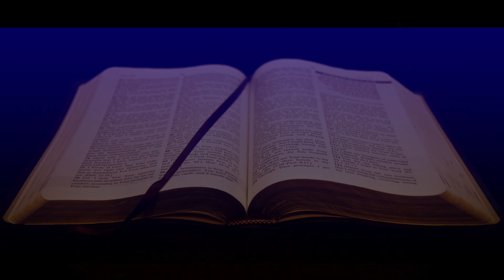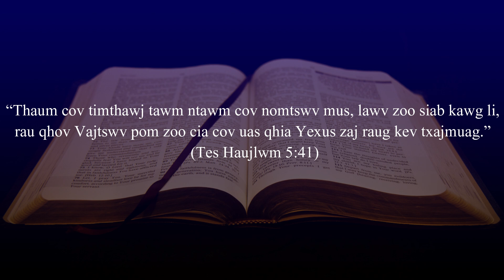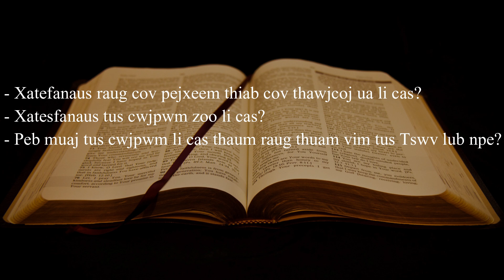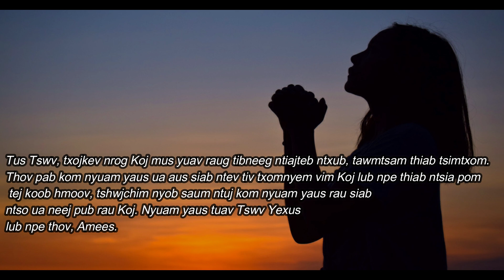1/9/2024 BHKTHN TIẾNG HMÔNG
Hnub 1/9/2024
Tes Haujlwm 7:54-60

Zoo Siab Raug Thuam Vim Tus Tswv Lub Npe
“Thaum cov timthawj tawm ntawm cov nomtswv mus, lawv zoo siab kawg li, rau qhov Vajtswv pom zoo cia cov uas qhia Yexus zaj raug kev txajmuag.” (Tes Haujlwm 5:41)